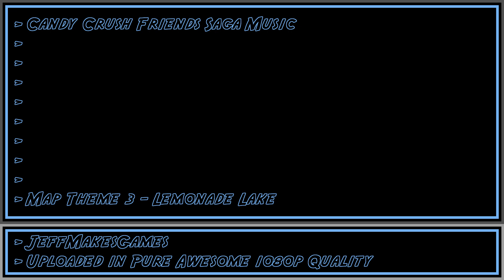Candy Crush Friends Saga Music - Map Theme 3 - Lemonade Lake [1080p HD]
This is the music to the game, Candy Crush Friends Saga.  Enjoy it in Pure Awesome quality.